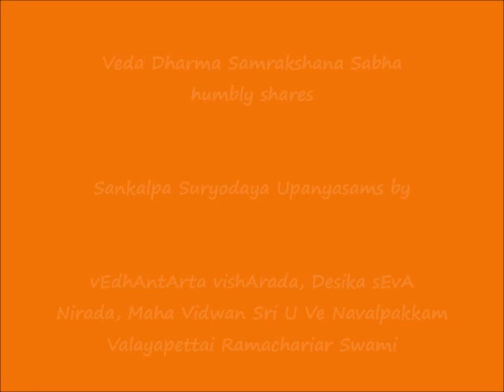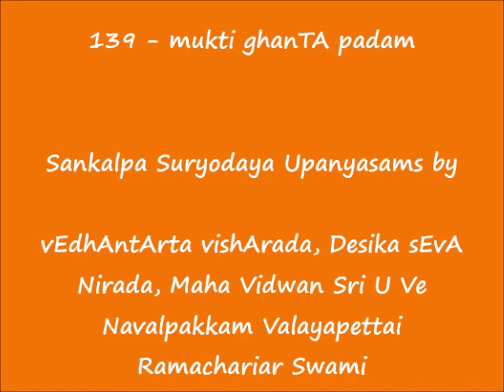139 - முக்தி கண்டா பதம் (mukti ghanTA padam) - Sankalpa Suryodayam Upanyasams